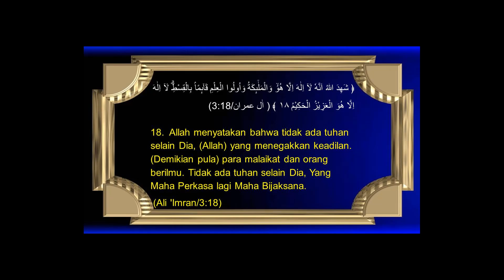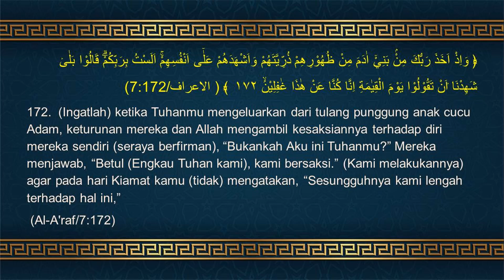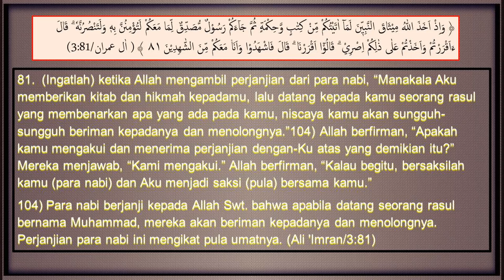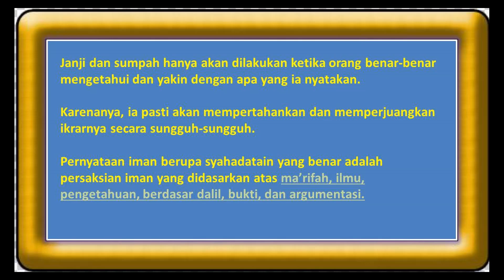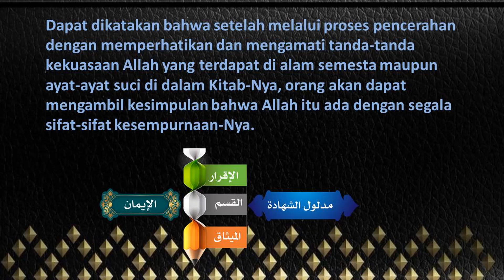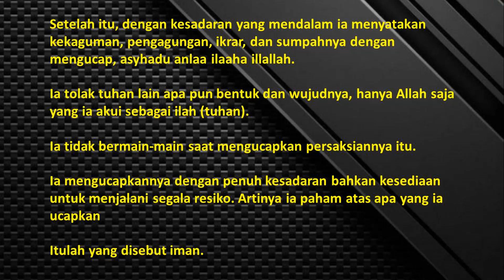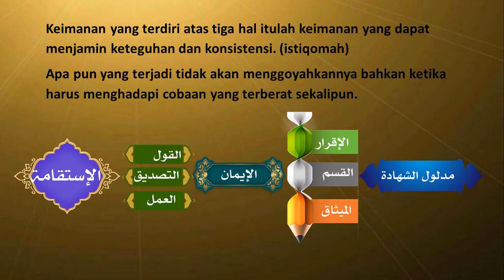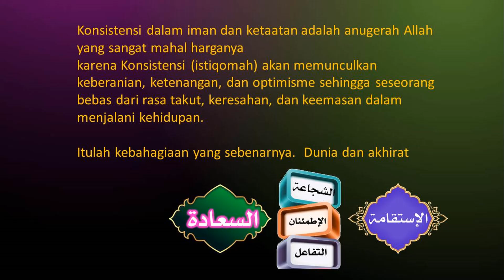KANDUNGAN MAKNA SYAHADAT - MATERI DASAR KEISLAMAN KE 6 - مدلول الشهادة